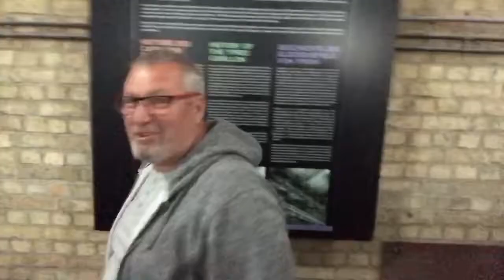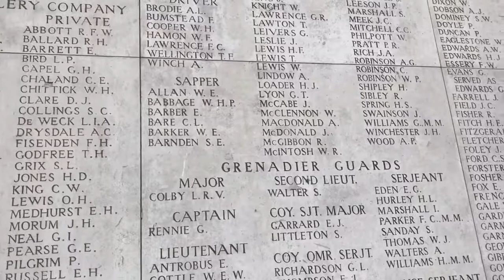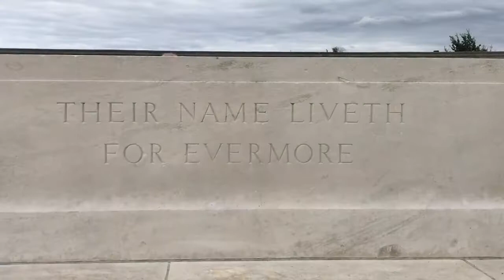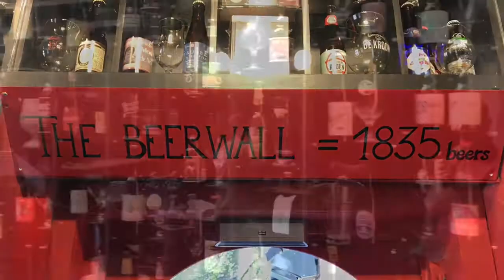Big Fella Travels to Belgium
A visit to Belgium